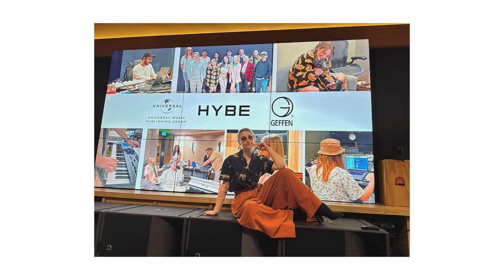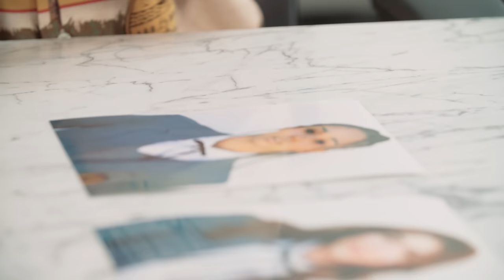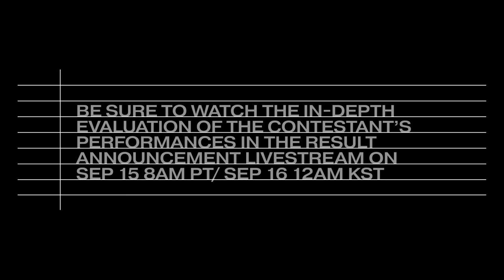The Debut: Dream Academy - Mission 1 Commentary (feat. Guest Advisor) | 더 데뷔: 드림 아카데미 - 미션 1 코멘테리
Have a listen to Mission 1 commentary from our evaluators, Mitra Darab, Charlie Christie, and Sungdeuk Son,
featuring guest advisor, Melanie Fontana, to help make your top selections for the Dream Academy.

드림 아카데미의 상위권 참가자 선택을 위해 평가자들 미트라 다랍, 찰리 크리스티, 손성득, 그리고 게스트 어드바이저 멜라니 폰타나의 얘기를 미션 1 코멘테리를 통해 들어보세요.

Coming Up:

미션1 팬 투표 시작 @위버스 & 유튜브
9/10 3:59PM (KST) 까지 가능합니다.

Vote for Mission 1 right now.
Available @Weverse & YouTube until 9/9 11:59PM (PT)